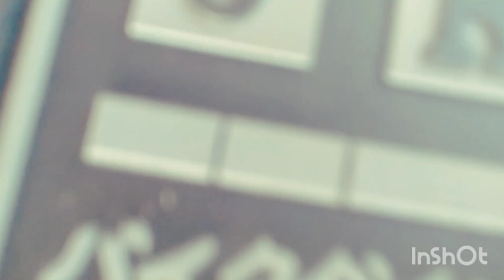Sstrong professional rem para SA raider 150 | Bagay kaya